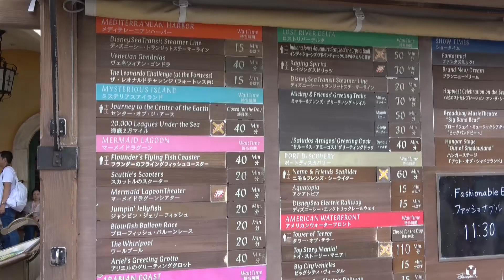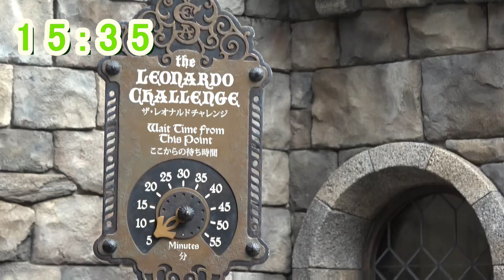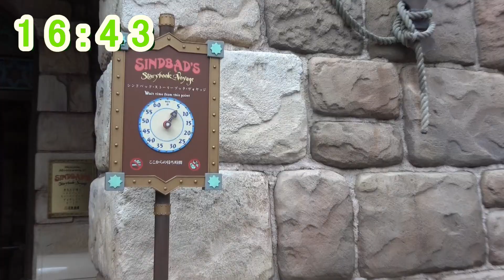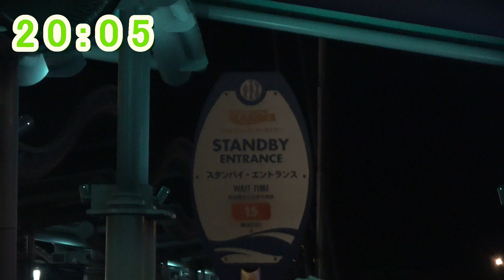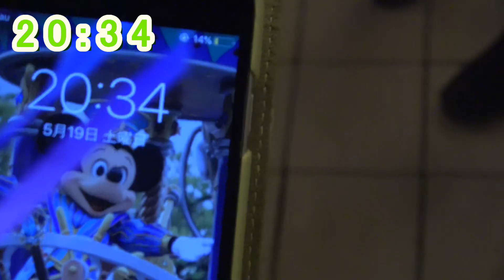[検証] スターライトパスポートで東京ディズニーシーの全アトラク乗れるかやってみた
こんばんはーけいです！
今日は土日おやすみということなので土日の東京ディズニーシーに来ました！
貴重な土日休みだったので初めてスターライトの時間からアトラク全部乗れるか検証してみました！
オフ会決定！！
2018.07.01、08.01 オフ会 土日 平日15時から
記念撮影のみ。参加費等ございません。
東京ディズニーランド前フォトガーデン

ーNEXT 生配信ー
①05.21 内容未定  21時
②05.26 内容未定 21時
③06.01 Today紹介 21時
④06.05 プレゼント結果発表 21時
⑤06.13 未定 22時から